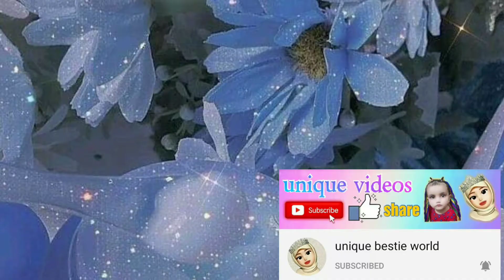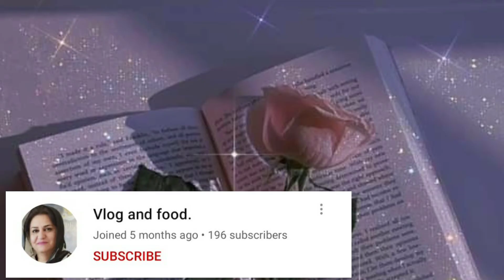♡Giving Shoutout to my Lovely Subscribers♡ My 2020's Last Video ♡Love u guys♡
Hiii Guys!!

Happy New Yearrrrr🎉🎊🥳

So finally 2020 is going to End. Bye 2020 will not miss you and Hello 2021 please be good atleast better than 2020, we have so many expectations from you.

Salute to all of us who suffered this 2020 and lockdown.

2020 was not that bad us, as because of 2020 and lockdown I opened this channel and we also learned a lot of things like baking, so many new recipes, we also guys became productive and so many other things, I improved my English, ya wanted to learn another languages too but. Samajh jao na yaar

BTW this is my 2020's last video. So I thought why not to give Shoutout to my lovely and Sweet Subscribers who make my lockdown awesome.

Will meet you guys on my next video in 2021,  Till then take care and also stay at home as 2020 is ended but not this pandemic, Bye-Bye Love u all.

Once again Happy New Yearrrr

     Musician: ASHUTOSH

Her videos are full of Aesthetic, so don't forget to check her channel too.

Bye-Bye